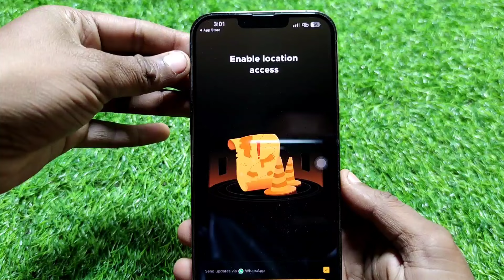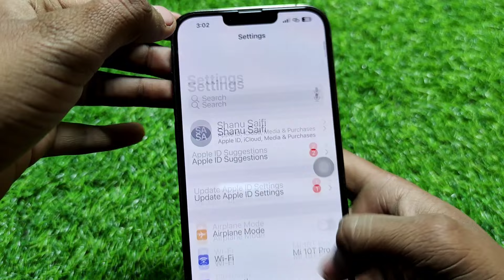Fampay Location Problem in iPhone || Enable Location Access